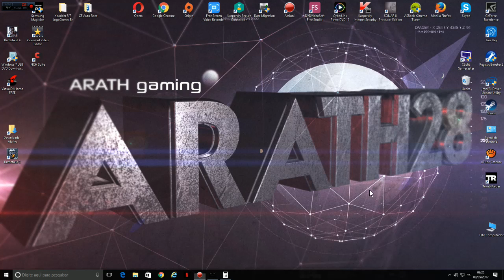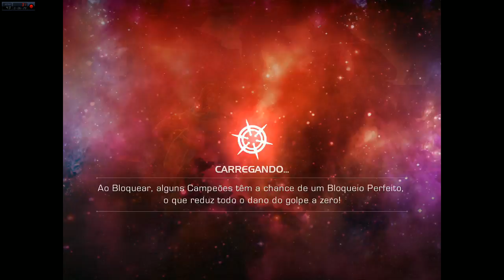Proficência Adequada (pra Arena)